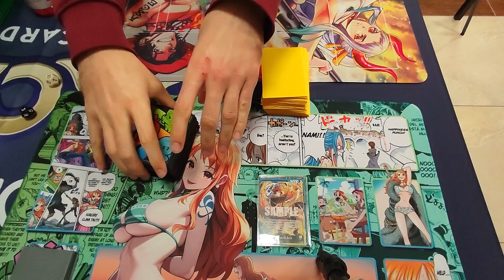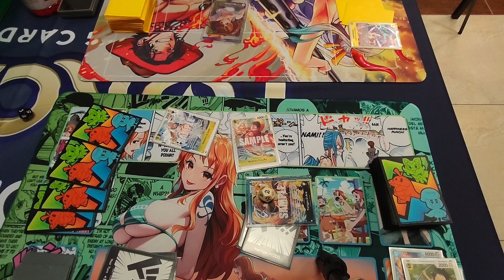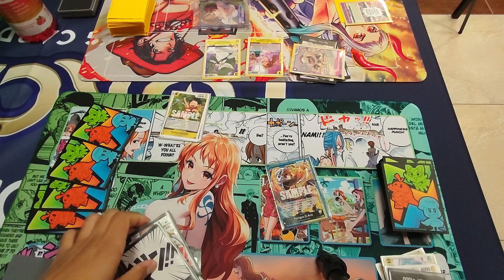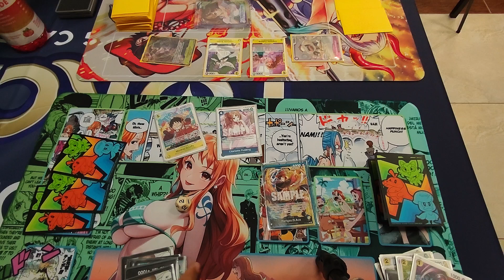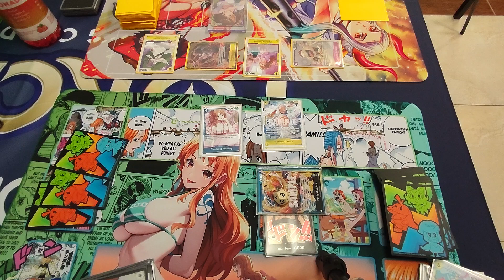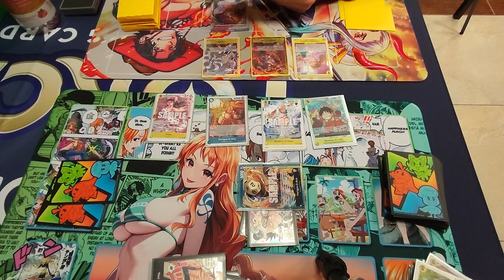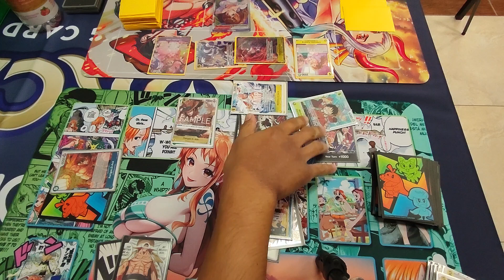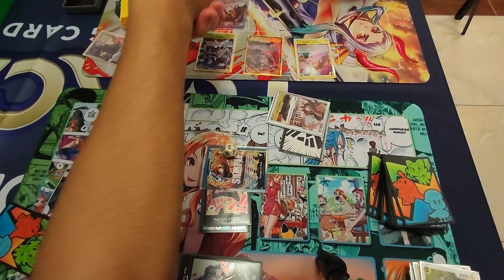Portgas D Ace (Blue-Yellow) VS Charlotte Pudding (Purple-Yellow) / One Piece TCG IRL